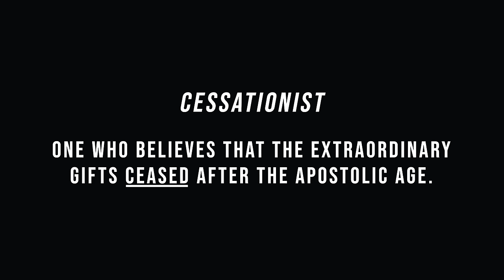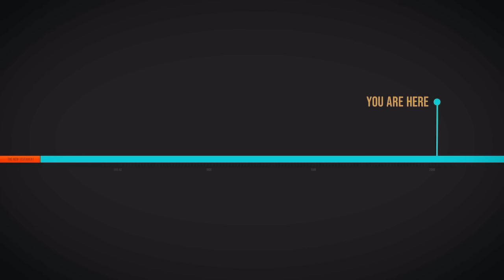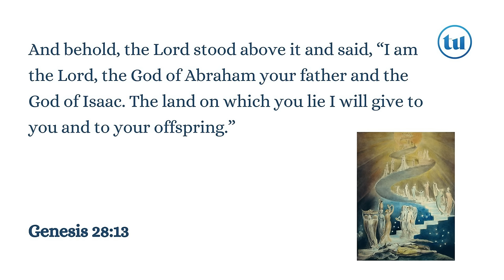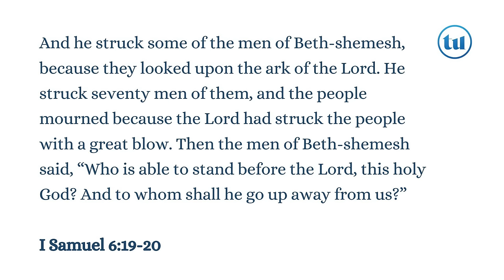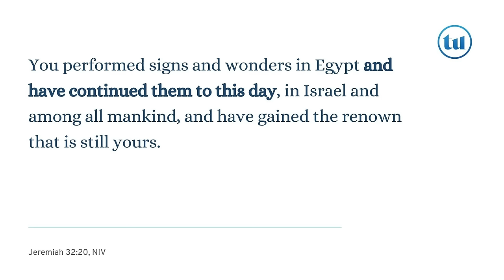Cessationist: A Critical Evaluation of This Documentary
Gavin Ortlund offers a critical response to Cessationist, a documentary film arguing that miraculous spiritual gifts have ceased.

Truth Unites exists to promote gospel assurance through theological depth.

CREATIVE DIRECTION: Clau Gutiérrez clau.uk)

00:00 Introduction
02:25 (1) The "Clusters" Argument
13:04 (2) The Confirmation Argument
25:11 (3) The Fading Away Argument
35:31 (4) The Foundation Argument
50:04 (5) The Church History Argument
57:42 Guilt By Association Tactics?
1:05:25 Summing Up